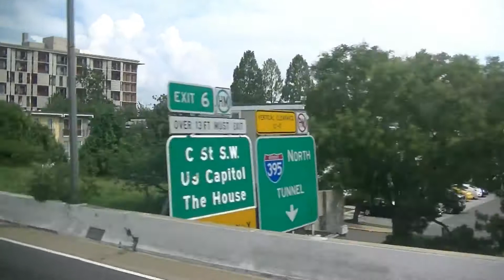View of Washington DC Residential Areas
Washington DC is the capital city of the United States.  As it is a federal district, the city doesn't belong to a state.  The city lies on the Potomac river.